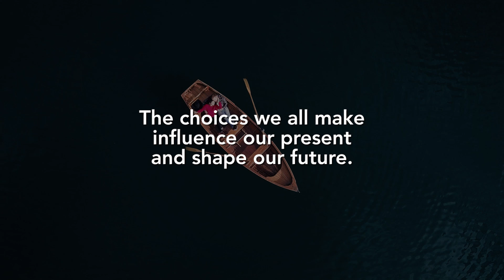Sustainability for Locarno Film Festival 2021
IBSA and Locarno Film Festival care about environmental sustainability, with innovative projects aimed at reducing waste. In 2021 and 2022, IBSA was Official Climate Action Promoter and supported the installation of new recycling areas at the 74th and 75th edition of the festival.

The choices we all make affect our present and shape our future. Sustainability is our choice.